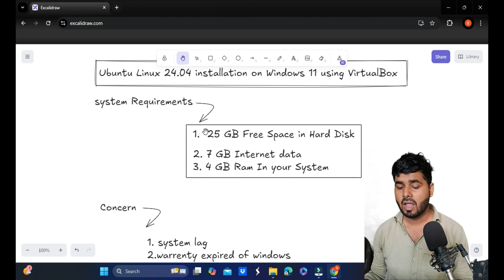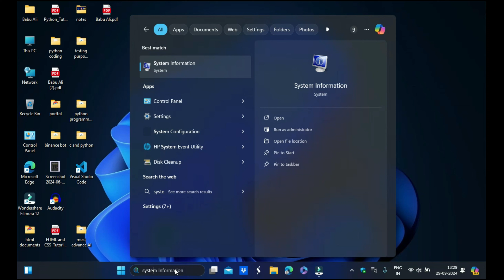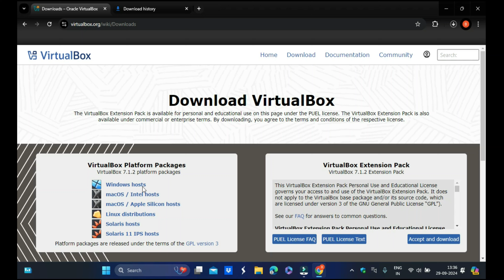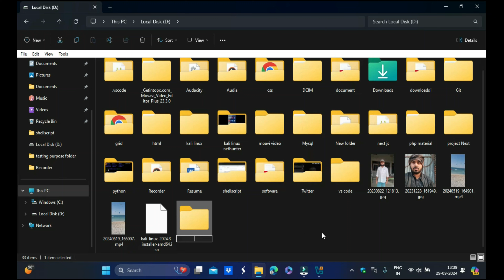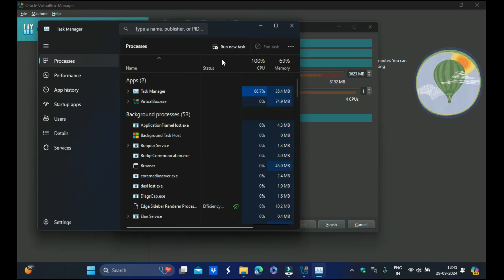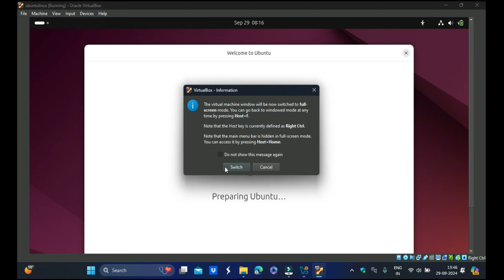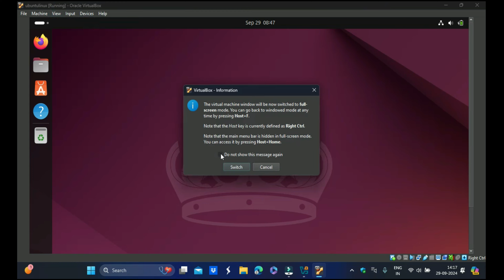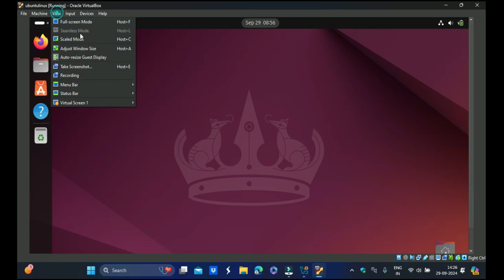Install Ubuntu Linux [ 24.04 LTS ] in VirtualBox | Ubuntu 2024 #2024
In this video, I will walk you through the installation of Ubuntu in VirtualBox on a Windows 11 PC. The version we'll be installing is Ubuntu 24.04. This is A step by step guide on installing Ubuntu Linux 2024 on VirtualBox. Watch this video & learn How to Install any version of Ubuntu in virtual box on windows 11 pc.

ubuntu Linux:-
Ubuntu Linux is a popular, open-source operating system based on Debian, known for its user-friendly interface and robust security. Designed for ease of use, it's suitable for both beginners and experienced users. Ubuntu offers regular updates, a vast repository of software, and strong community support. It's widely used in various environments, from personal computers to servers and cloud computing. Ubuntu includes built-in tools for software development, web hosting, and network management. With its emphasis on privacy, stability, and performance, Ubuntu has become a reliable choice for those seeking an alternative to commercial operating systems like Windows or macOS.

1.how to install ubuntu on window 11.
2.how to install ubuntu linux on window 11.
3.ubuntu installation tutorial in hindi.
4.how to install ubuntu using virtual Box in hindi.
5.install ubuntu in window using vertual box in hindi.